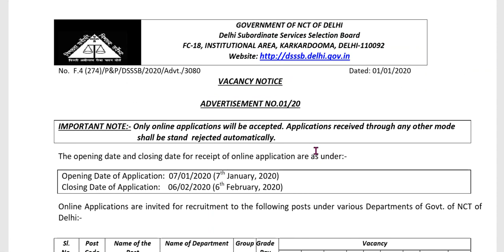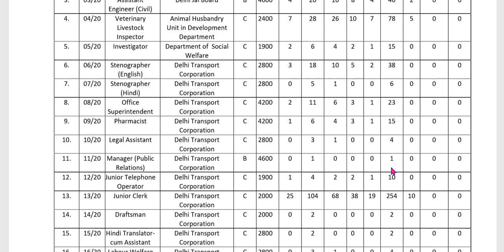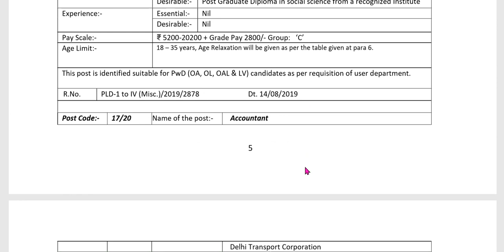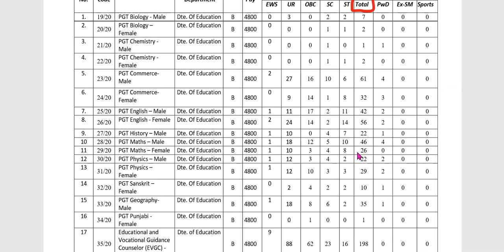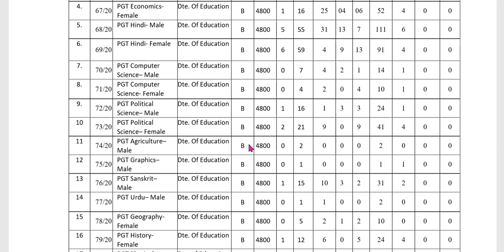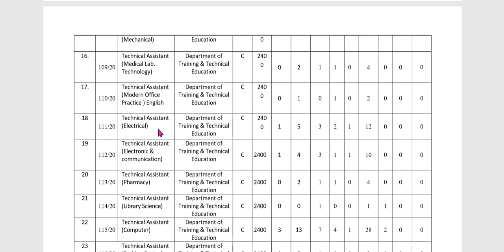दिल्ली सरकार, मेगा भरती,विविध पदे.Advertise no.01,02,03,04 & 05.एकाच video मध्ये.